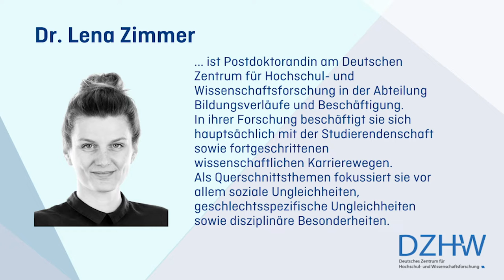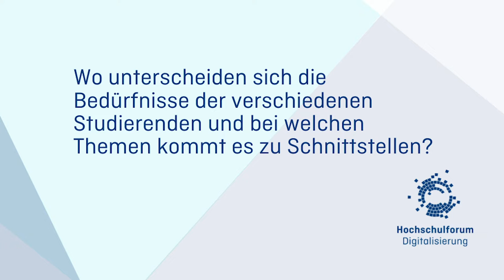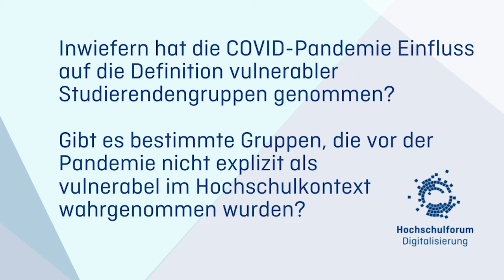Vulnerable Studierende in der Corona-Pandemie - Interview mit Lena Zimmer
Als Teil der groß angelegten Online-Befragung „Studieren in Zeiten der Corona-Pandemie“ hat Lena Zimmer gemeinsam mit Markus Lörz und Anna Marczuk den Fokus auf vulnerable Studierendengruppen gelegt.

Im Rahmen der StudiWoche haben wir mit Lena Zimmer über neue Erkenntnisse aus dieser Studie gesprochen.

Alle weiteren Informationen zur StudiWoche beim Hochschulforum Digitalisierung finden Sie